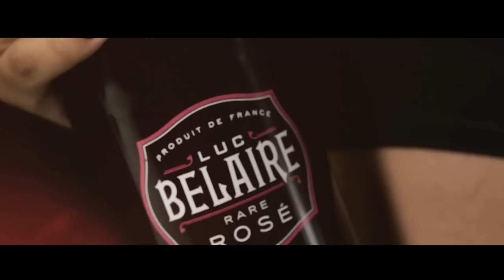YBW - N1NO (ILC3 Available NOW)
) (ILC3 available now) Follow @ninomusic999